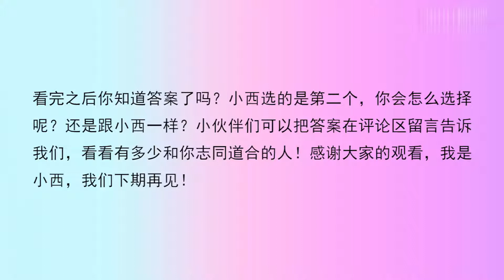下面四张塔罗牌，凭直觉选一张，测你适合远距离式的异地恋吗